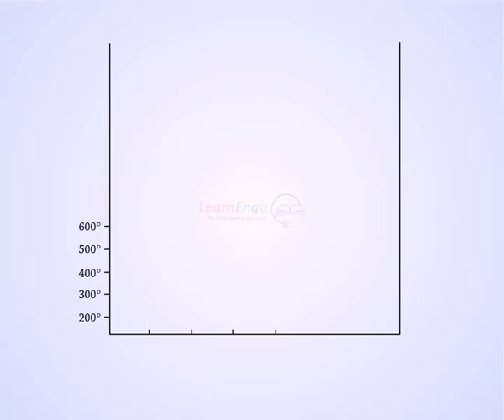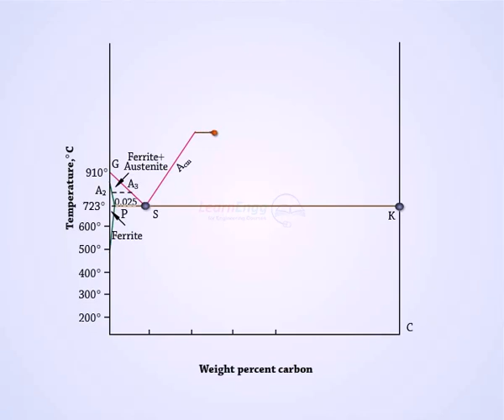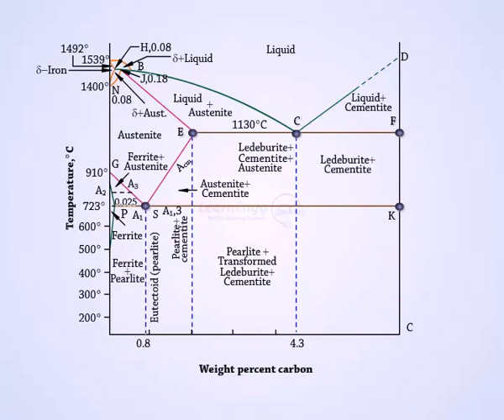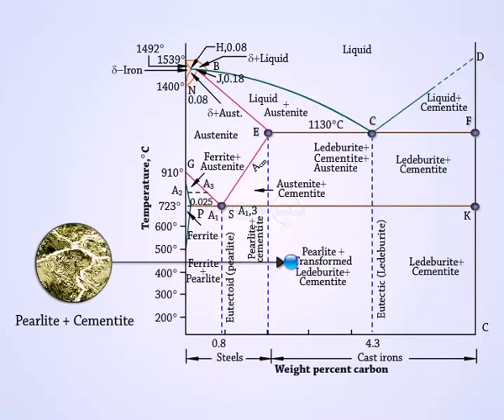IRON CARBON EQUILIBRIUM DIAGRAM II MATERIAL SCIENCE